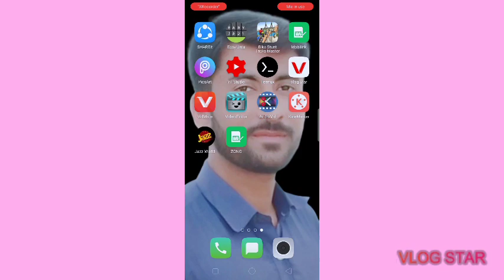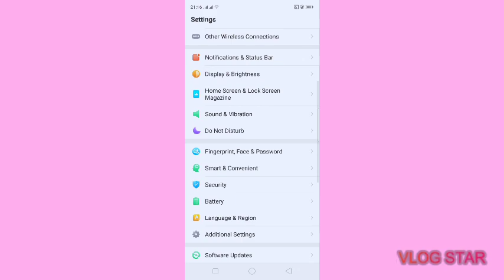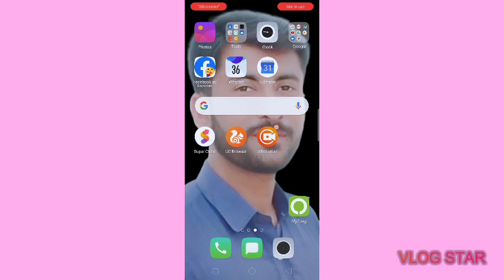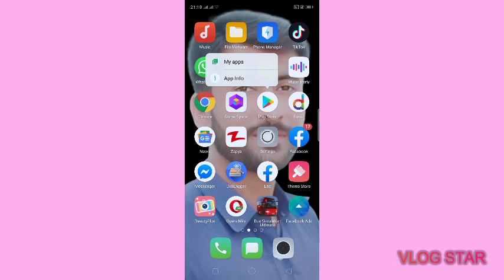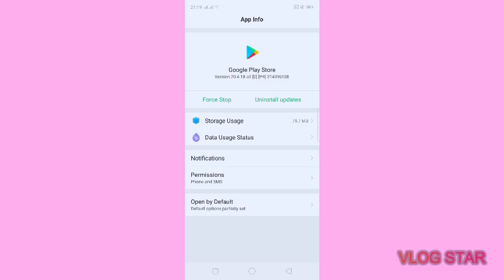Mobile Apps ka data clear kese krein